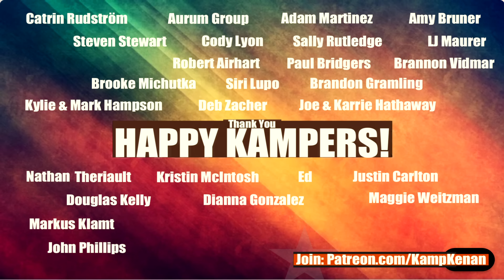Iguana Ban CANCELLED!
The reptile community can rejoice at this victory in Florida. The attempt to ban all iguana's has been defeated thanks to the collective of keepers and animal lovers speaking up and supporting USARK FL!

Shoutout and THANK YOU to Jon Paynter, Darin Layman, Cassie Schmidt, AnnMarie WIlson, Laura Wilcox, Jeff Mace, Valmiki Maharaj & Jarrad Weinhold for supporting Kamp Kenan. You guys are the best!

Kamp Kenan is the place for reptile lovers!  We live for lizards, snakes, turtles, tortoises, crocodiles, alligators and conservation for all sorts of scaly & misunderstood creatures.  We also love to learn from other animal experts and share knowledge about these amazing pets.  Thats why we built our sanctuary. We love animal conservation & education and we're out there living it & doing it every day. This is real life, these stories are real, and our sole purpose is to teach you something new every day!